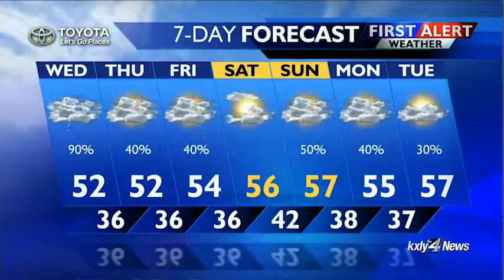Kris Crocker 2017/04/25 KXLY4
Kris Crocker KXLY4 Air date: April 25 2017